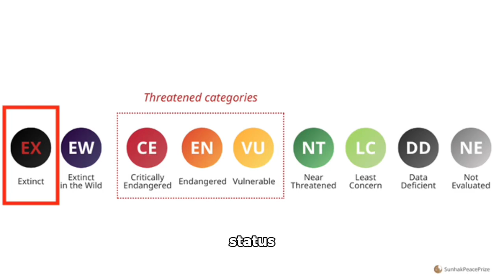The Titanoboa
The Megalodon and the Titanoboa will always be my FAVORITE extinct animals!!!
                                               Taxonomic Ranking:
Domain = Eukaryota
Kingdom = Animalia
Phylum = Chordata
Class = Reptilia
Order = Squamata
Suborder = Serpentes
Family = Boidae
Subfamily = Boinae
Genus = †Titanoboa
Species = †Titanoboa cerrejonensis

*(†) extinct taxa*